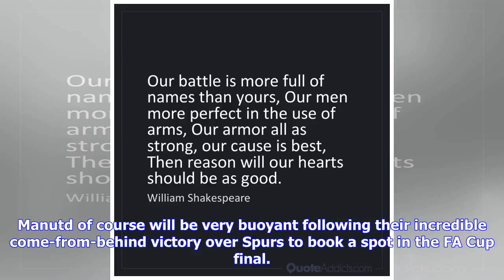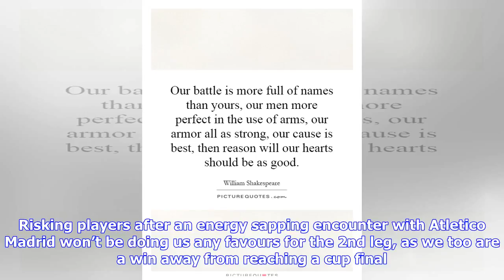Breaking News | Our battle is more full of names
Posted by anicoll5 on April 29, 2018 in All Posts @LaboGoon opens the road to Manchester this morning Good morning one and all… Old Trafford provide the backdrop as Arsène Wenger and José Mourinho will take to the field to shake hands for the very last time in a Premier League match. It’s not often that we go into an Arsenal vs Manchester United fixture where the result doesn’t offer anything for both teams as far as PL ambitions are concerned, and with their respective priorities lying elsewher...